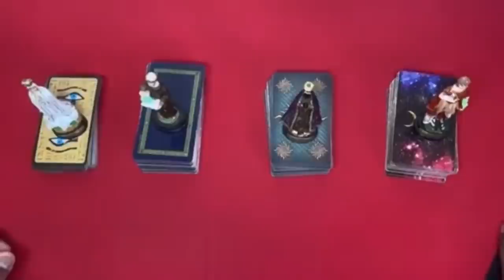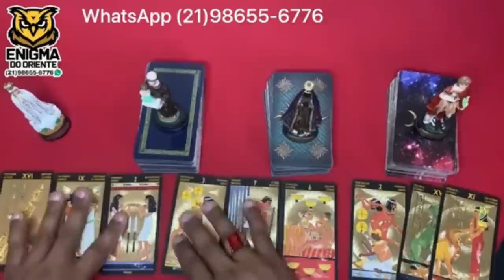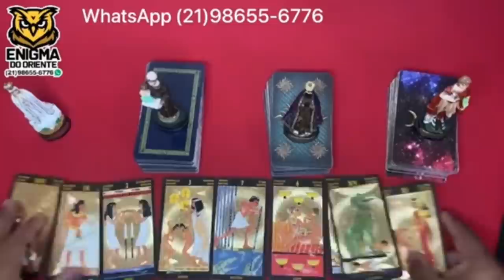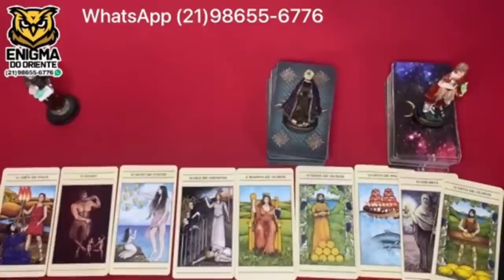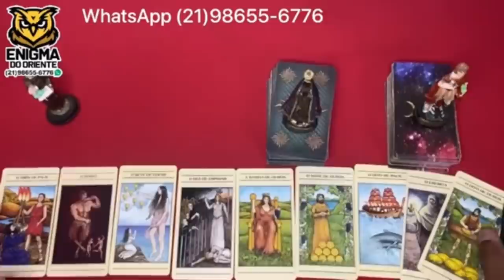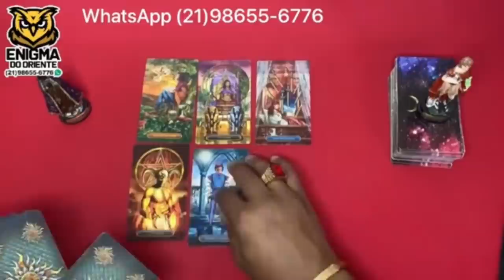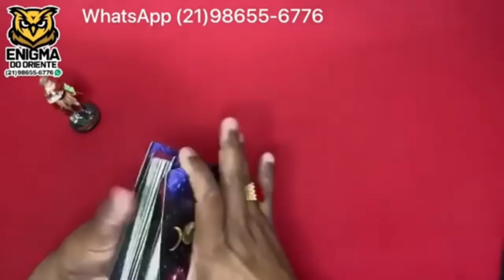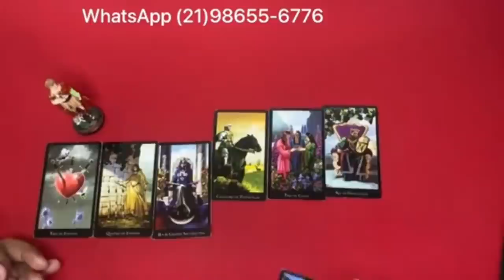Descubra Agora Suas Respostas Com o Tarot Responde 🔮 | Leitura de tarot Diárias e Interativa